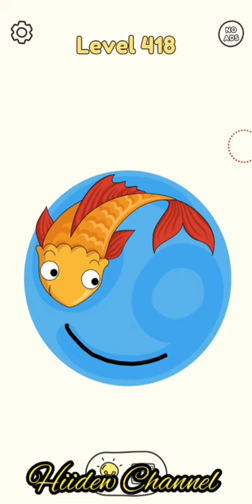DOP: Draw One Part Android Gameplay Level 415-435 Walkthrough